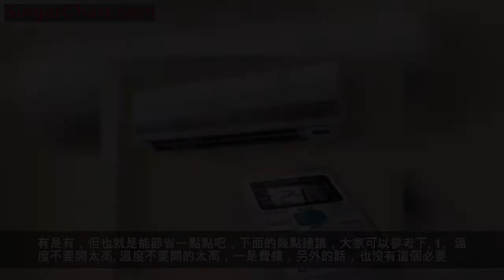再冷也不裝地暖！因為交不起燃氣費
昨天，全國都在爆凍哭地圖，天氣太冷了，只好呆在家裡暖和暖和了。但是，我們在裝修的時候，是不是有很多人會考慮到安裝地暖呢？別急，先多來了解一下地暖後期維護和費用再決定也不遲。
一、地暖應該是最舒適的取暖方式了
除了空調、暖氣片之外，也有很多家庭會使用地暖來進行取暖。可能大家都知道，使用空調來取暖的話，往往會讓你感覺到乾燥；另外暖氣片的話，由於分布不均勻，可能會造成房間內部的溫度有一定差異；而地暖就不一樣了，地暖分布比較均勻，這樣的話能夠為整個家庭帶來舒適的感覺。
另外還有一點就是，如果人們的腳暖了，那麼整個身子一般情況下也都會感覺非常暖和，所以安裝地暖的話，整個家庭的舒適度會更好一些。
二、地暖取暖效果好，但是費用也高
只看到了地暖的取暖效果，那麼你是否考慮到以後使用的過程中，燃氣費用會不會很高呢？
根據很多用過地暖的業主反饋，地暖一個月的使用費用差不多在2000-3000，一整個冬天下來，整體的支出可能在五六千，這樣的費用對於很多家庭來說還是比較高的。
首先我們來看暖氣片，大部分地區，一整個冬天可能才花3000塊，對於地暖的五六千來說，還是節省了一部分；然後再來看看空調，雖然體驗是差了一些，但是空調一個月費用可能不到一千塊。
所以綜合上面來說，大家如果真的想要裝地暖的話，那麼考慮一下費用支出，如果覺得這個費用支出還是比較高的話，還是想想其他取暖方法吧。
三、有沒有比較省錢的地暖使用方法？
有是有，但也就是能節省一點點吧，下面的幾點建議，大家可以參考下。
1、溫度不要開太高
溫度不要開的太高，一是費錢，另外的話，也沒有這個必要。白天一般也就是二十五六度，也是人體舒適的溫度。
2、不同空間分別控制
白天常用的地方，開啟地暖，其他空間關閉，這樣的話，也會相對省一些費用；等到晚上了，關閉客餐廳的地暖，只開啟臥室的地暖就可以了。
3、晚上睡覺之前調到15度左右
晚上睡覺的時候，溫度不需要太高，只調節到15度左右就可以了；另外，在深夜的時候，大家也都待在被窩裡了，基本上也不會出來，這個時候，地暖其實也可以關掉。
好了，有關地暖的知識，就為大家簡單介紹這麼多了，這兩天比較冷，大家也都注意保暖，另外，大家在安裝地暖之前，一定要考慮好後期的費用支出，在安裝地暖的時候，也要把好關，畢竟是裝在地面以下的，出了問題，維修也是麻煩事。